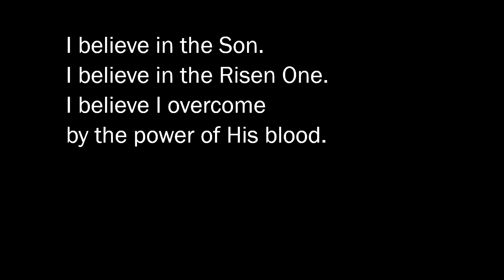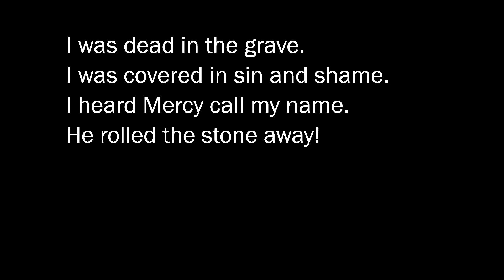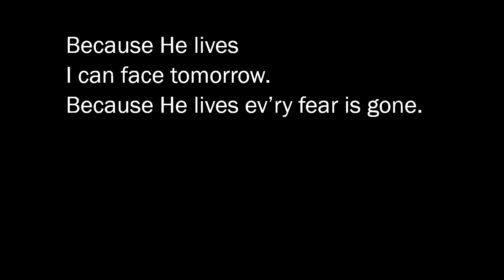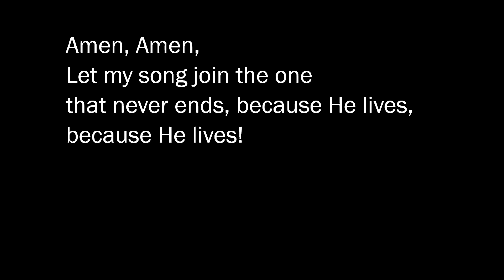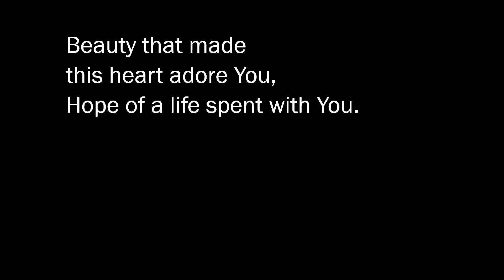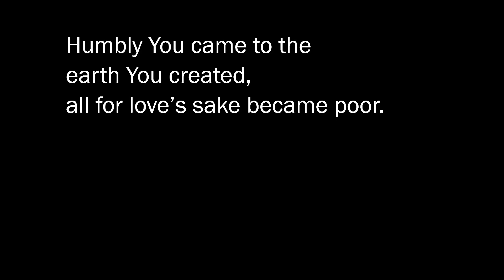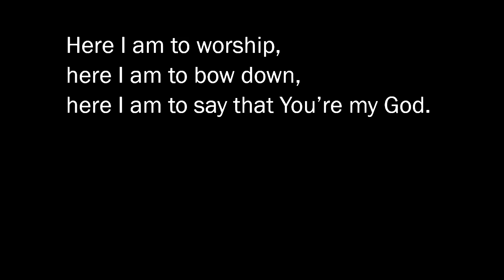Sunday Worship, May 19, 2024